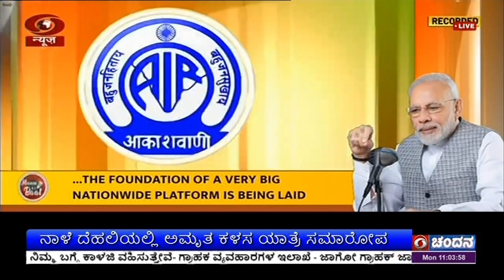ಅಮೃತ ಕಳಶ ಯಾತ್ರೆಯ ಸಮಾರೋಪ ನಾಳೆ ದೆಹಲಿಯ ಕರ್ತವ್ಯ ಪಥದಲ್ಲಿ ಆಚರಿಸಲಾಗುವುದು -ಪ್ರಧಾನಿ ನರೇಂದ್ರ ಮೋದಿ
ಅಮೃತ ಕಳಶ ಯಾತ್ರೆಯ ಸಮಾರೋಪವನ್ನು ನಾಳೆ ದೆಹಲಿಯ ಕರ್ತವ್ಯ ಪಥದಲ್ಲಿ ಆಚರಿಸಲಾಗುವುದು ಎಂದು ಪ್ರಧಾನಿ ನರೇಂದ್ರ ಮೋದಿ ಹೇಳಿದ್ದಾರೆ.